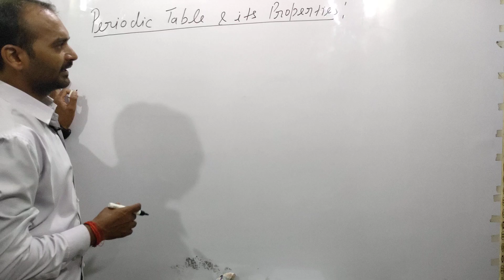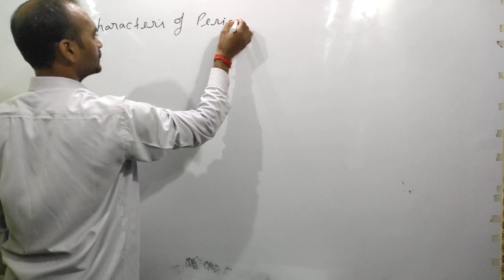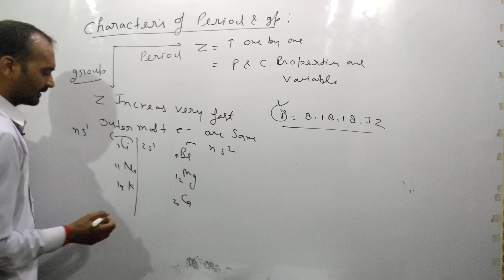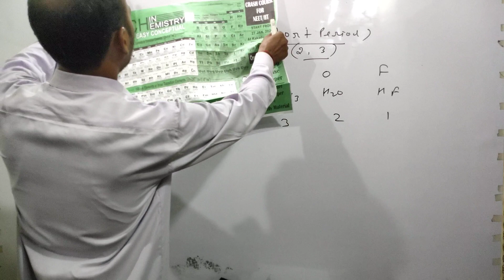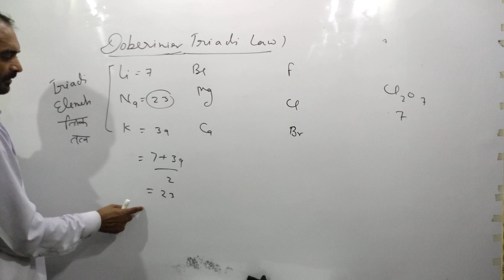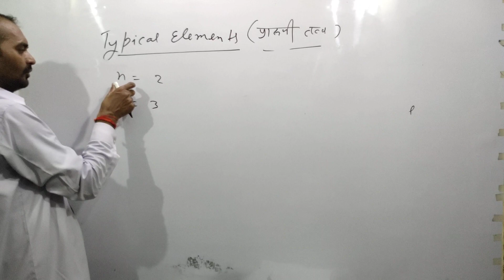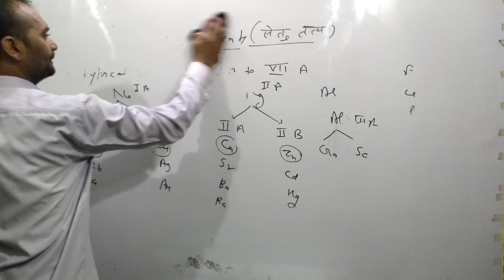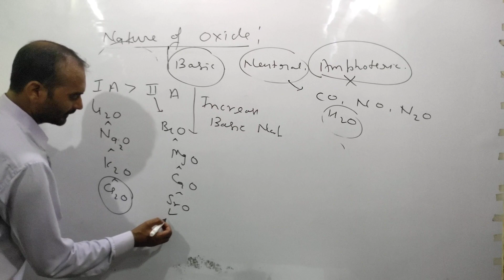Periodic table (02) || periodic table properties || Online classes || ICAR | BHU crash course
Hii